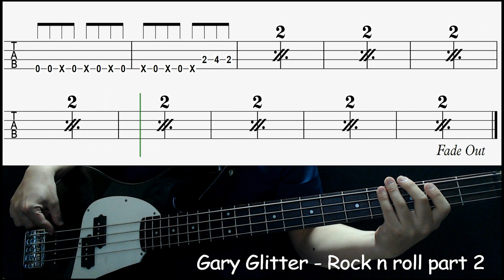(Bassonly)Gary Glitter - Rock And Roll part 2 [2019 Joker Movie OST] (Bass cover with tabs 165)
-Gear
  : Cort sp PJ Bass
-Effects